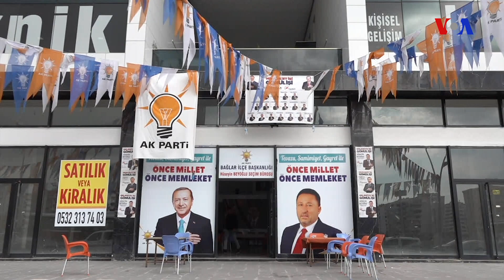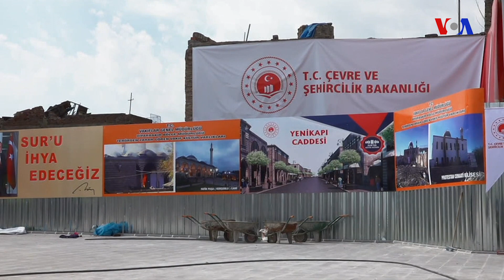Türkiyədə seçkilər sabitliyi bərqərar edəcəkmi?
Türkiyənin hakim AK partiyası xidmət, iş və tikinti işləri vədləri ilə bazar günü keçiriləcək seçkilərdə ölkənin kürdyönümlü HDP partiyasını məğlub etmək istəyir. Türkiyənin cənub şərqində yerləşən Diyarbəkir kürdlərin üstünlük təşkil etdiyi və separatçılarla onilliklər boyu davam edən mübarizənin gərgin olduğu yerlərdən biridir.